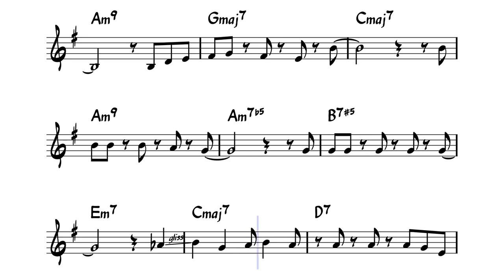Medieval Ball (lead sheet, main theme)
Wrote this a long, long time ago...